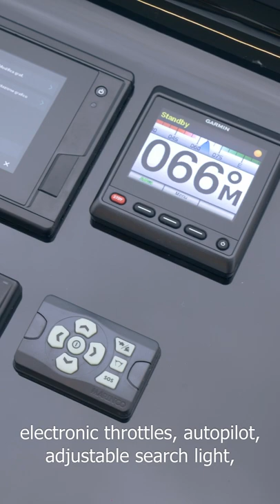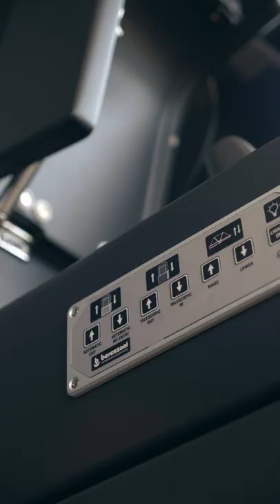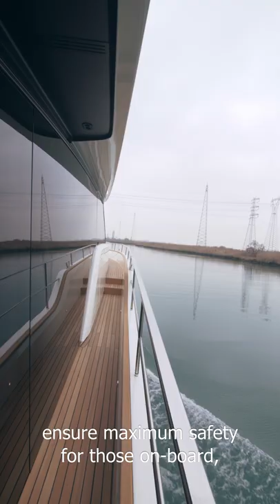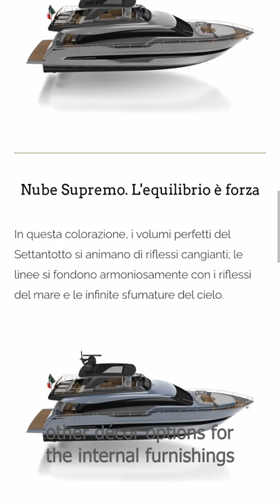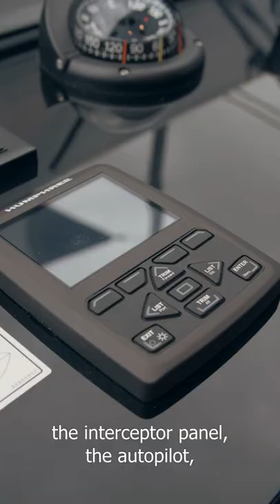GetonCranchi | Settantotto 78 ft [sub ENG]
A grand exhibit, a concept of beauty that is both modern and classic, essential but not minimal. CranchiSettantotto is timeless and it’s crafted with the utmost attention to detail.
Discover the best expression of Made in Italy design with getonCranchi videos. A new, smarter and more engaging format to share features, secrets and surprises of the Cranchi Yachts range.

Or contact CranchiDealers, a network of qualified dealers who will be able to offer you assistance before and after the purchase of your yacht 👉🏻